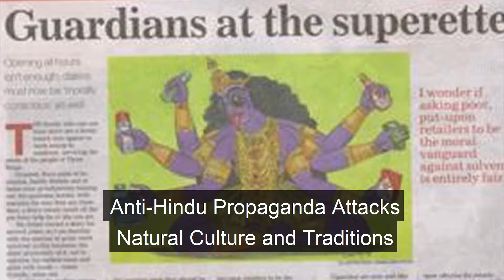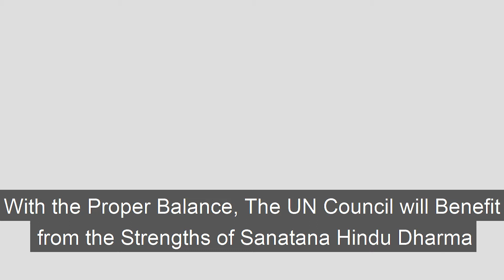Hinduism Now, 16 October 2018